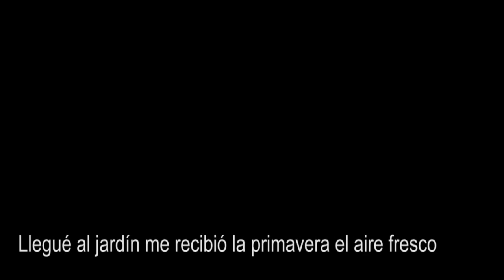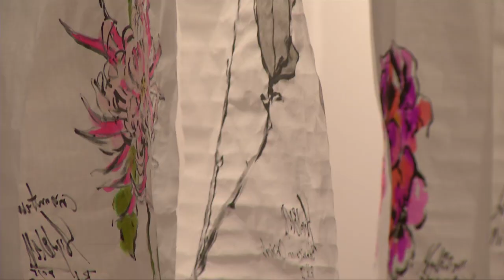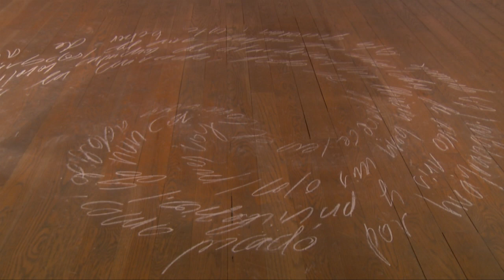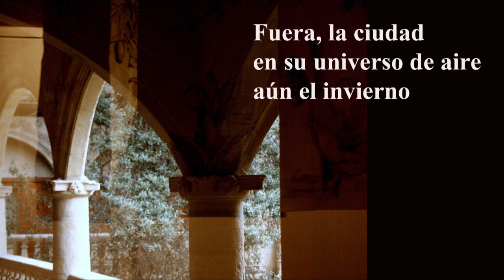Del Jardín de las delicias al Jardín Japonés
Video sobre la exposición en el Centro Cultural Hispano Japonés de la Universidad de Salamanca de Florencio Maillo, Miguel Elías y Fely Campo realizado por "Crear en Salamanca"